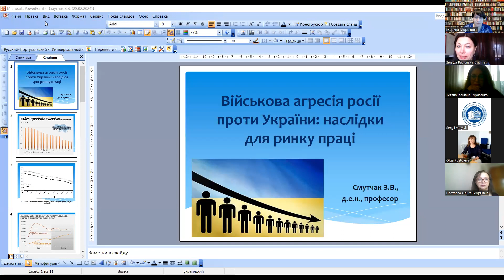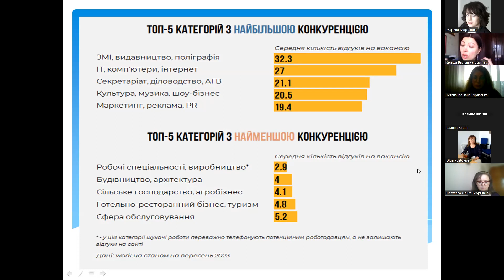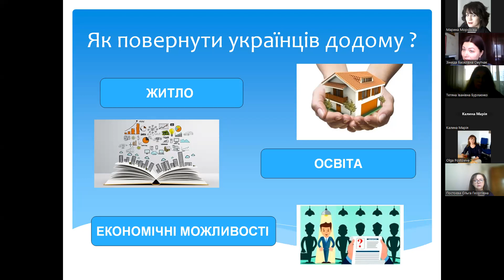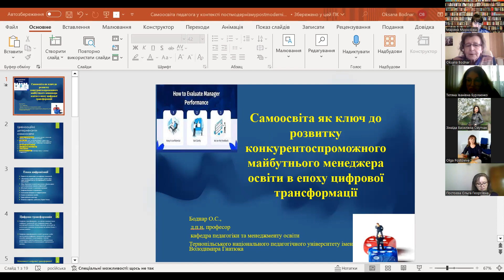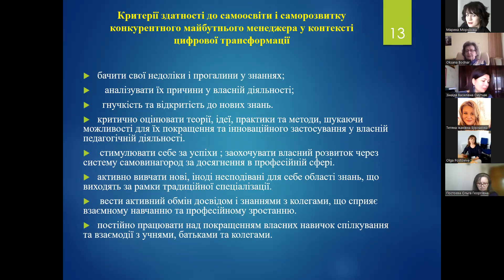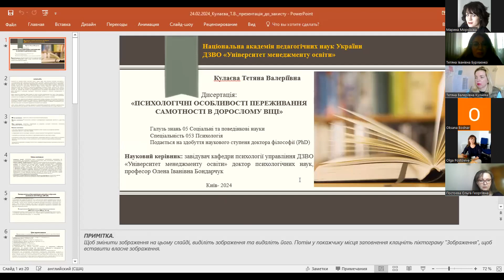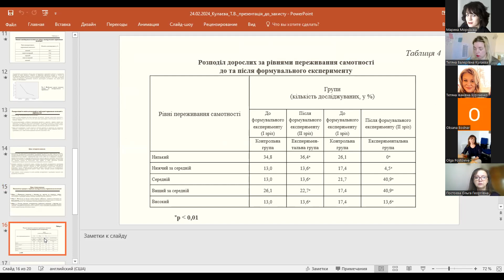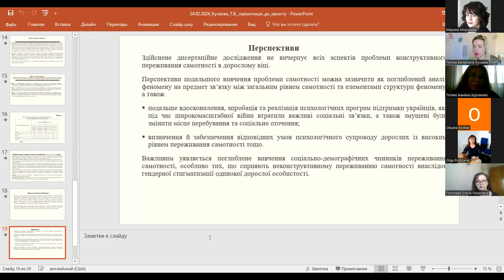СЕМІНАР ПСИХОЛОГО-ПЕДАГОГІЧНИЙ СУПРОВІД ПІДГОТОВКИ КОНКУРЕНТОСПРОМОЖНИХ ФАХІВЦІВ: ВИКЛИКИ СЬОГОДЕННЯ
28 лютого 2024 р. кафедра психології та особистісного розвитку і кафедра економіки, підприємництва та менеджменту Навчально-наукового інституту менеджменту та психології ДЗВО «Університет менеджменту освіти» НАПН України успішно провели Міжкафедральний науковий семінар «Психолого-педагогічний супровід підготовки конкурентоспроможних фахівців: виклики сьогодення».